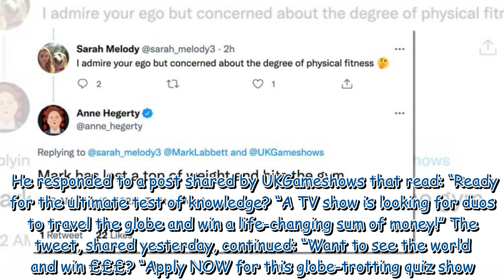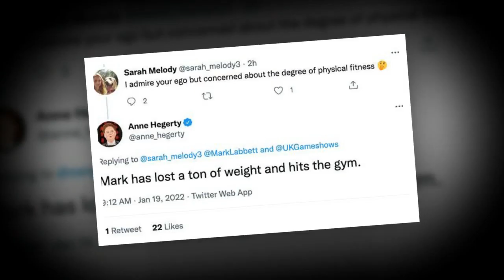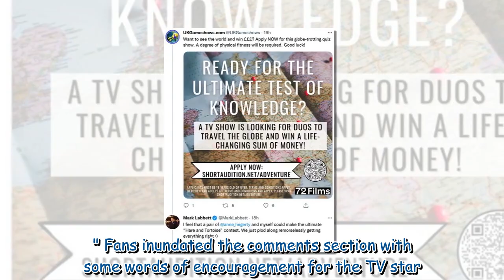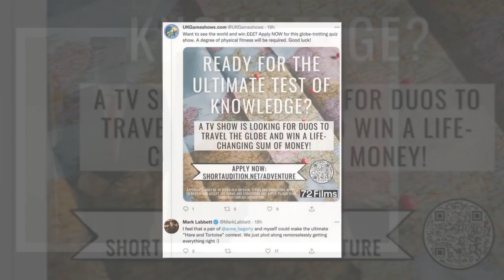The Chase's Anne Hegerty hits out as Mark Labbett sparks fitness fears